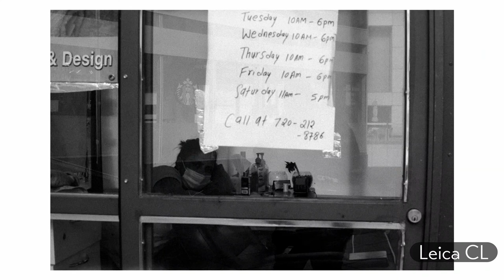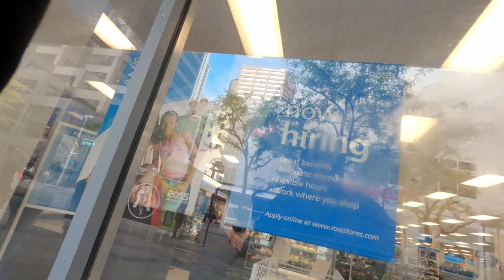POV Street Photography With the Leica M6 & Leica CL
Leica M6 & Leica CL POV Street Photography  today Just Chilling & taking Street Photos, Testing the Leica CL. If you actually read this ILY. Thanks for chilling and nodding your big head!

Equipment I used to make this video:
Fuji X100V
Square Hood
Vlog Camera - FujiFilm Xt-4
Fujifilm Xt3 Great Alternative
Lens- FujiFilm xf 16mm
Ricoh GRIII
GRIII BATTERIES Great 3rd Party
POV CAMERA GOPRO HERO 8
Tripod for vlogs
PeakDesign Leash camera strap
Manfrotto Tripod
Amazing affordable and bright led’s for my videos
Rode Video Micro
Film developer
Patterson Tank
Ilford Fixer
Ilford hp5 35mm film